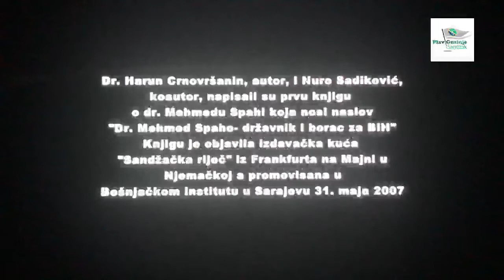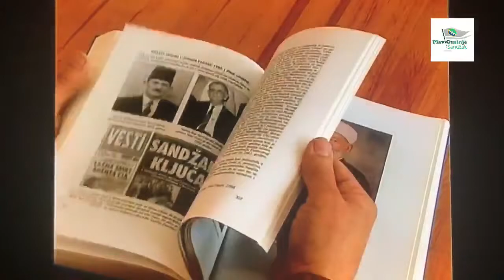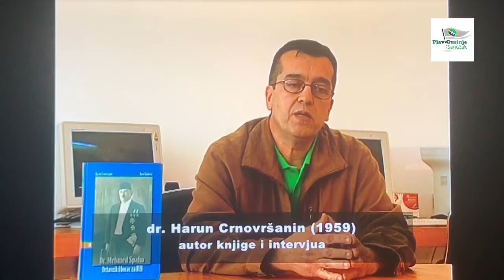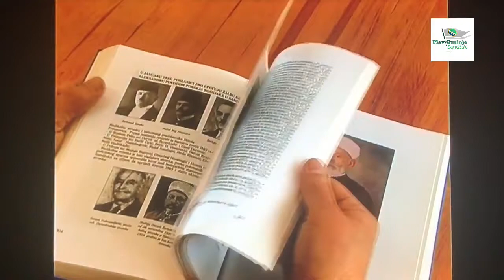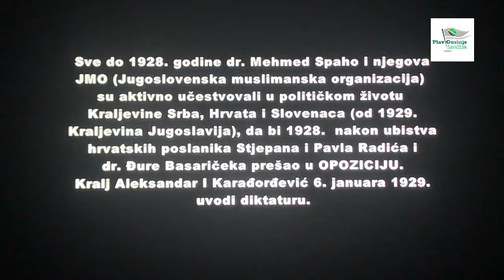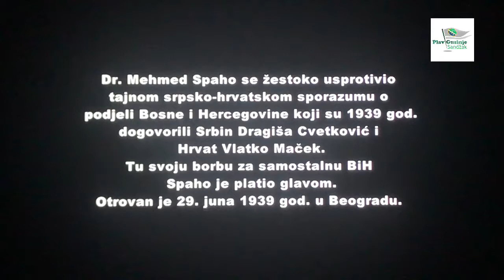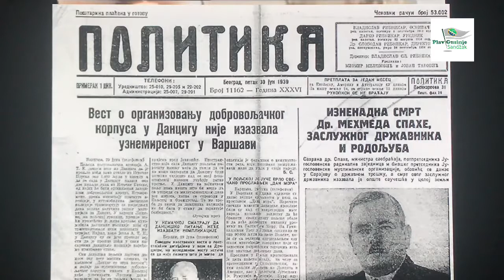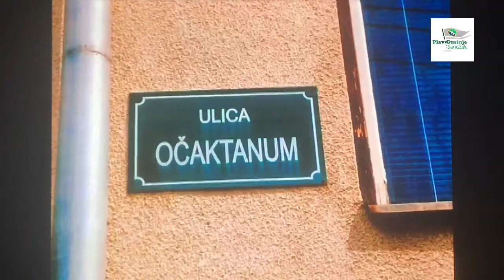Ubistvo dr. Mehmeda Spahe u Beogradu - Plav-Guainje Televizija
Video by: Kemal Hot